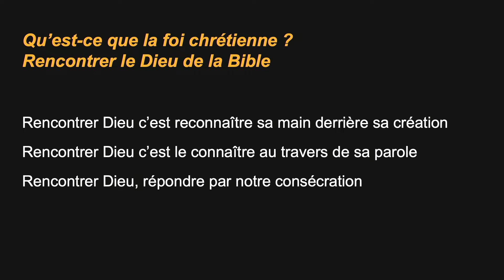Rencontrer le Dieu de la Bible (part 1)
Pour découvrir la foi chrétienne ou tout simplement mieux nous connaître, visitez notre